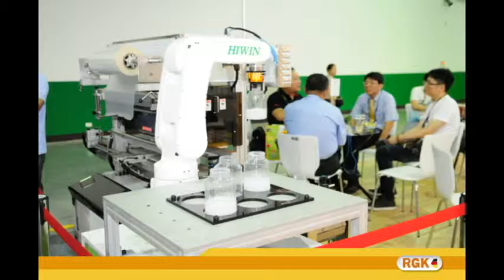RGK/兆銘弘/夾爪王/兆和豐 V.S. 益芳封口機 -封口機設備大廠--2015-06台灣台北國際食品加工設備工業大展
RGK/URA VS YIFUNGGROUP-sealing machine leading manufacturer-Jun./2015 Taiwan FOODTECH